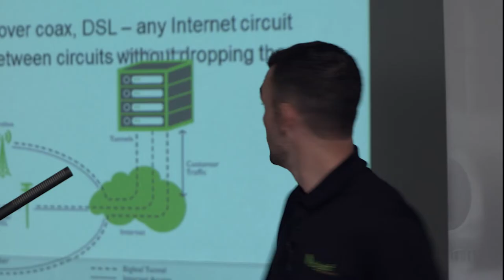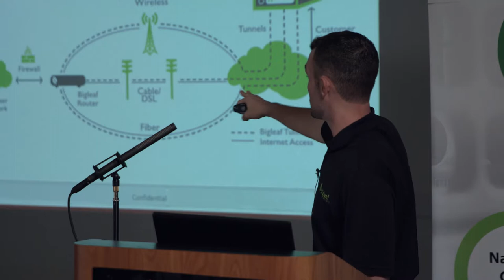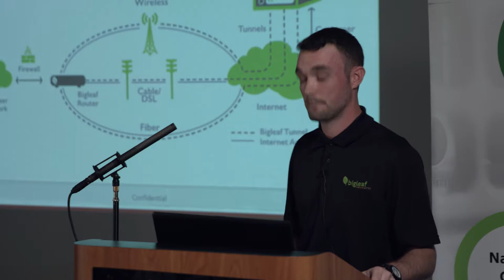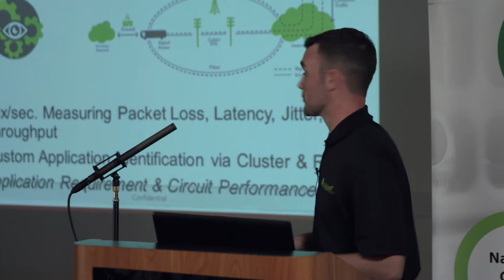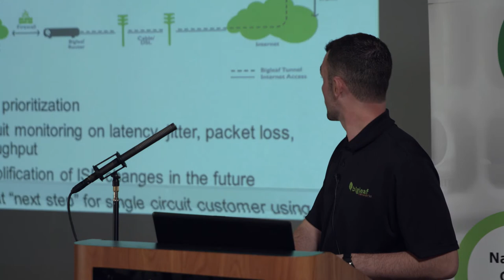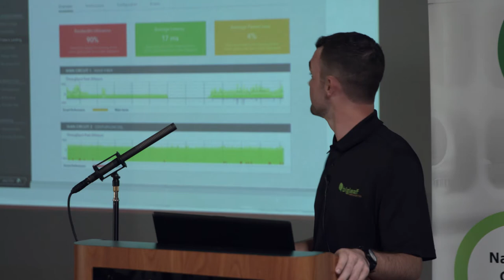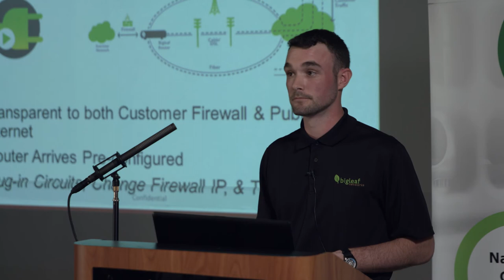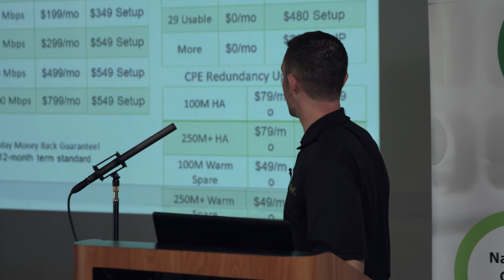Big Leaf - Ryan Beer